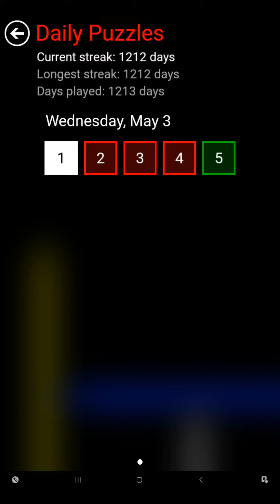Flow Free Warps - Daily Puzzles - 2023-05-03 - May 3rd 2023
These are the solutions for Flow Free Warps daily puzzles for May 3rd 2023.